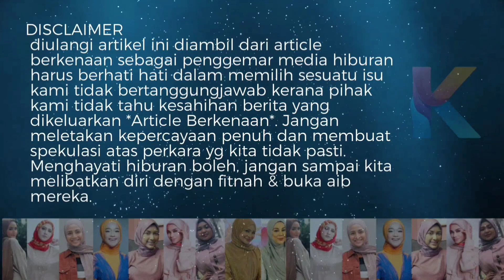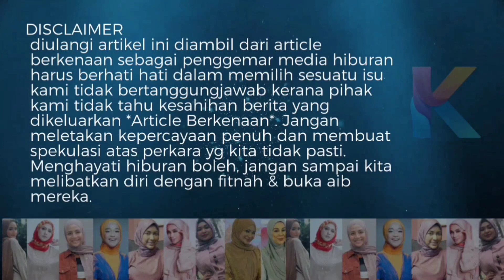Dulu Gebang Nak Saman JAWI 10 Juta! Ini Yang Syamsul Lakukan Akhirnya